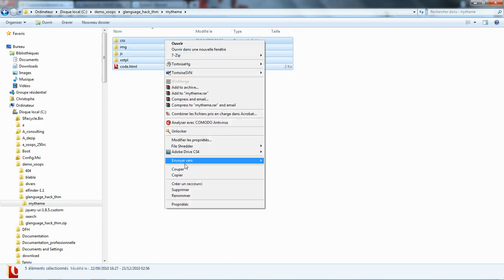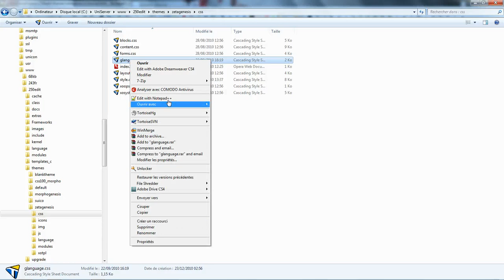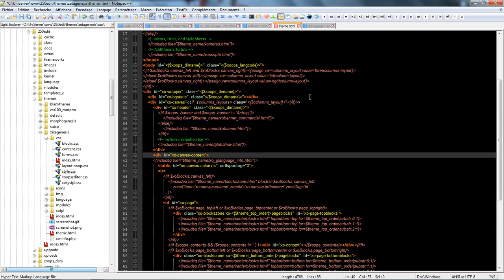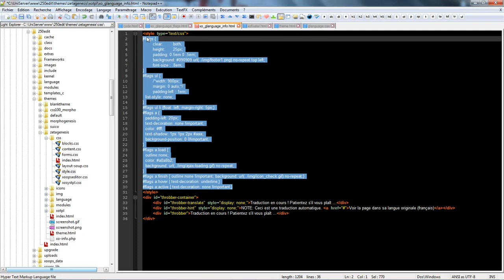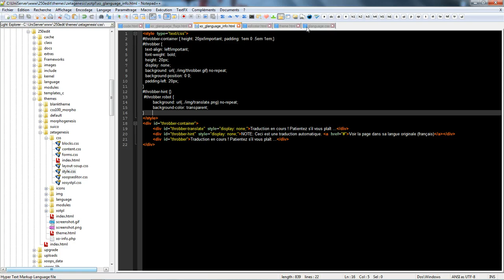Screencast by @kris_fr from Screenr.com